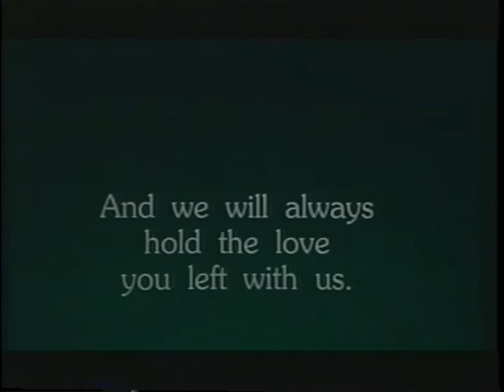UWP Iowa tour slide show 1994